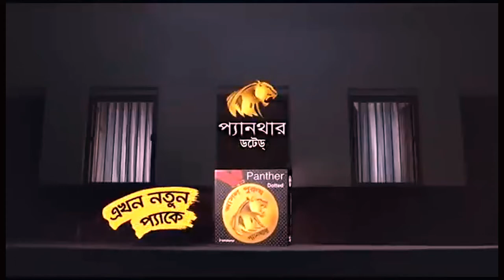Panthar Condom Commercial Best Funny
SMC and SMC Enterprise Limited SMC continues to thrive its role as one of the major contributors to the Bangladesh national health and family planning program. Originating in 1974 as a USAID-funded Family Planning Social Marketing Project (FPSMP) to address the rapid population growth through engaging the private sector health service providers in the country, it was transformed into a not-for-profit company in 1990 and run by a voluntary Board of Directors. After becoming fully sustainable in 2012 recovering more than 100% of its non-program related costs in 2014, it formed a wholly-owned subsidiary company ‘SMC Enterprise Limited’ (SMC EL), a for-profit company to separate the profitable activities from nonprofit to effectively manage a growing and complex operation of a for-profit entity. With its philosophy “Profit must primarily contribute to social betterment”, SMC marched towards its mission. In 2017, the Pharmaceutical Division of SMC EL was launched with the key objective of “No one should suffer, especially the less-privileged due to lack of affordable quality medicine”. Currently, it promotes 36 products in the market including antibiotic, anti-ulcerant, non-steroidal anti-inflammatory drugs (NSAIDs), anti-histamine, anti-asthmatic, anti-spasmodic and mineral supplements.

SMC Condom achieved the ‘Super Brand’ award
Product Line
1. Panther condom
2. Sensation classic
3. Sensation-SD
4. Sensation-Coffee
5. Hero
6. U & me-Anatomic
7. U & me- Long Love
8. U & me-Colour
9. Xtreme ultra thin
10. Xtreme 3 in 1
11. Amore black
12. Amore gold
13. Raja

IMPORTANT NOTICE: Videos are owned by respective product owners. if any agency or product owner as well as others does not want any video/ part, the same will be withdrawn back. Please send a private youtube message!

CONTENT DISCLAIMER: if you have a complaint about something or find your content is being used incorrectly, please send a private youtube message for deleting your content before making copyright claim and copyright strike.